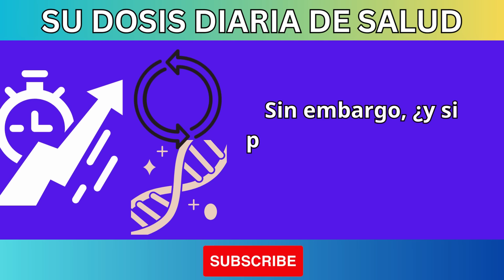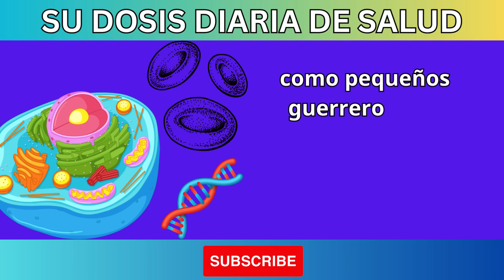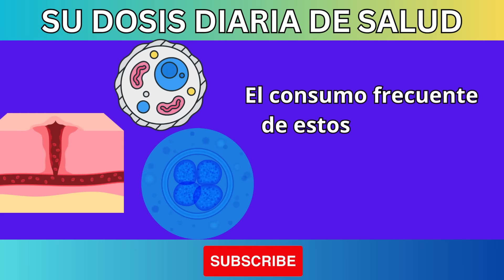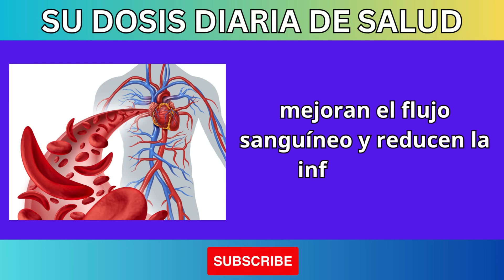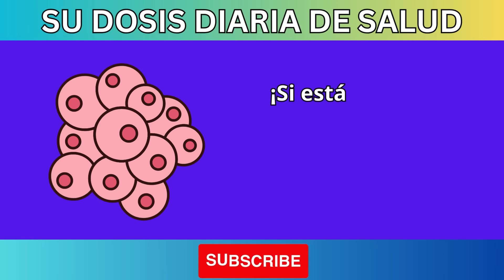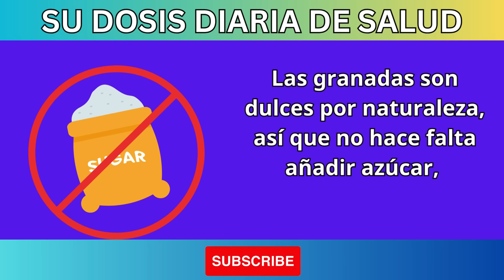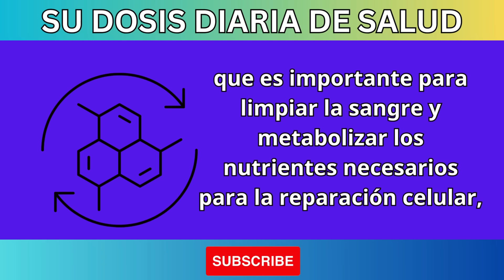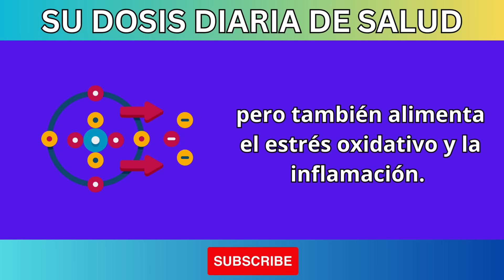3 Bebidas que Aumentan las Células Madre y Promueven la Longevidad! 🔥 Dr. William Li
Descubre cómo prolongar tu vida con estas 3 increíbles bebidas que estimulan la producción de células madre. 🌟 En este video, el Dr. William Li, renombrado investigador médico y autor, revela cómo ciertas bebidas pueden apoyar los procesos naturales de rejuvenecimiento de tu cuerpo y ayudarte a vivir una vida más larga y saludable.

Temas Clave Tratados:

La ciencia detrás de las células madre y su papel en el envejecimiento.
3 bebidas poderosas que aumentan la actividad de las células madre.
Cómo incorporar fácilmente estas bebidas en tu rutina diaria.
Consejos adicionales del Dr. William Li para promover la salud y la longevidad.
¡No te pierdas estos valiosos conocimientos del Dr. Li! Mira ahora para descubrir cómo mejorar tu salud y extender tu vida con simples cambios en tu dieta